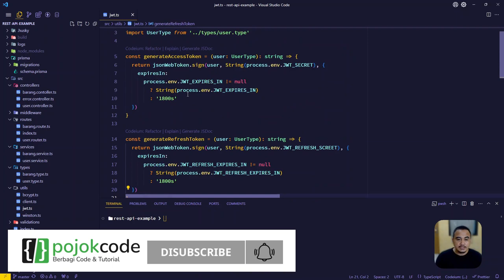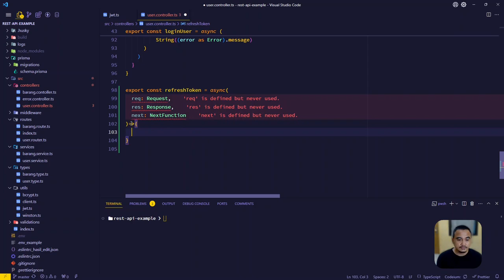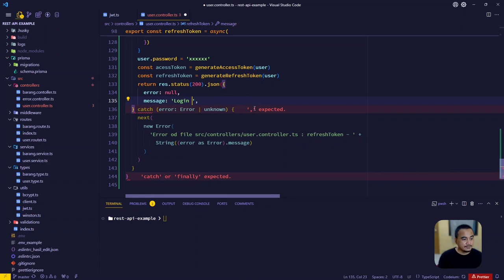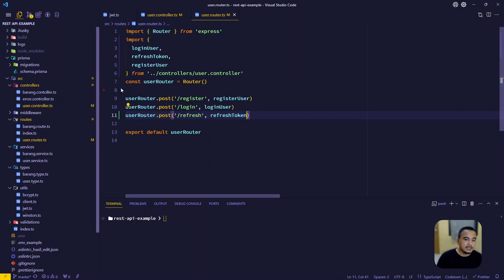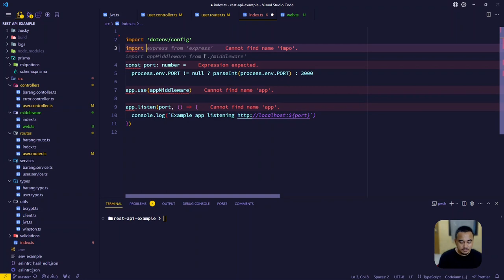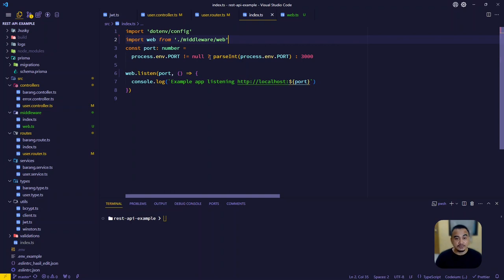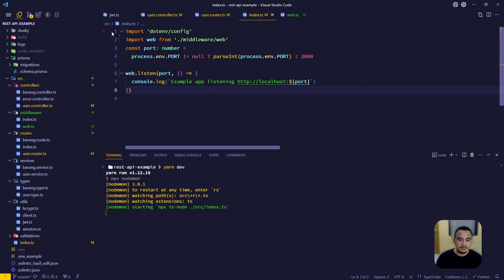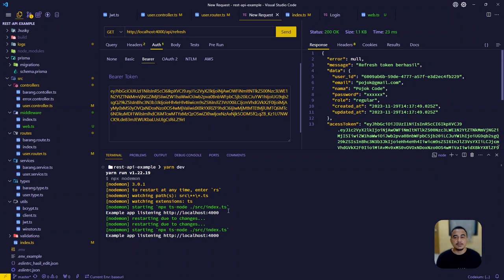TUTORIAL EXPRESS JS DENGAN TYPESCRIPT - MENAMBAHKAN RROCESS REFRESH TOKEN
Dalam video ini, saya akan menjelaskan bagaimana cara membuat server Express yang berjalan di lingkungan Node.js dengan menggunakan TypeScript sebagai bahasa pemrograman. TypeScript adalah sebuah superset dari JavaScript yang menambahkan fitur-fitur seperti type checking, class, interface, dan lain-lain. Dengan menggunakan TypeScript, kita bisa membuat kode yang lebih rapi, mudah dibaca, dan terhindar dari bug yang disebabkan oleh kesalahan tipe data.

Dalam video ini, saya akan membahas langkah-langkah berikut:

Membuat file package.json untuk mengatur dependensi proyek
Menginstall TypeScript, ts-node, dan paket-paket lain yang dibutuhkan
Membuat file konfigurasi TypeScript (tsconfig.json) untuk mengatur opsi kompilasi
Membuat file server.ts untuk membuat server Express sederhana dengan TypeScript
Menjalankan server dengan menggunakan perintah ts-node
Menggunakan nodemon untuk memantau perubahan file dan menjalankan ulang server secara otomatis.
Kalian juga bisa melihat kode sumber proyek ini di GitHub di sini.

expess js tutorial,
express js tutorial 2023,
express js tutorial api,
node js and express js tutorial,
express js advanced tutorial,
express js rest api tutorial,
learn express node js,
express javascript tutorial,
express javascript,
express js backend tutorial,
node js express backend tutorial,
basics of express js,
express tutorial node js,
express js traversy media,
express js quick tutorial,
express node js crash course,
express js with ejs,
expressjs nodejs,
express router node js,
express with node js,
express js tutorial full,
freecodecamp node and express,
node js express generator tutorial,
express generator node js,
getting started with express js,
express js tutorial indonesia,
express js introduction,
express.js crash course,
node js express js tutorial,
node js and express js tutorial with project,
node js and express js tutorial 2023,
jwt tutorial express.js,
joi in express js,
javascript node js express,
javascript express js,
jest configuration for node js,
javascript node express,
express js tutorial latest,
learn node and express,
express js tutorial malayalam,
express js middleware tutorial,
node js express tutorial malayalam,
express js mvc tutorial,
node js express microservices tutorial,
express js microservices tutorial,
how to use express in node js,
express node js tutorial,